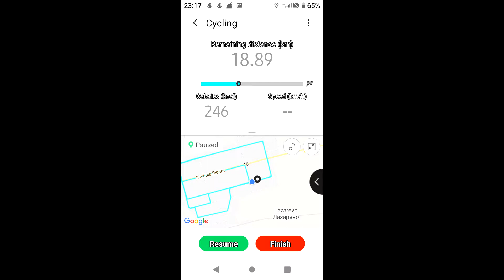Macka mjauce u mraku spasavanje jednog zivota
Vozili smo se biciklom i pogledajte sta se dalje desilo